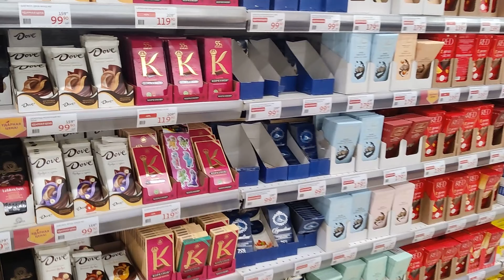Moscow Shopping center, 6 January 2024